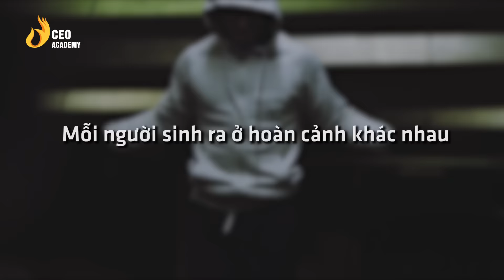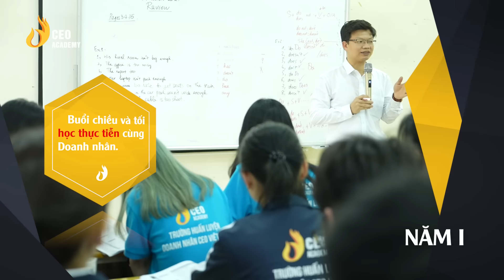Tư Duy Đảo Đích - Đâu Là Lối Đi Đúng Ở Tuổi 18